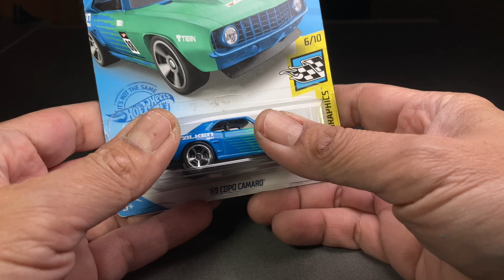Custom Hot Wheels Copo Camaro Colaboration with Subaru Impreza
Combaining ‘69 Copo Camaro ‘98 Subaru Impreza 22B STi-Version, creating new look enjoy 🙏🏻